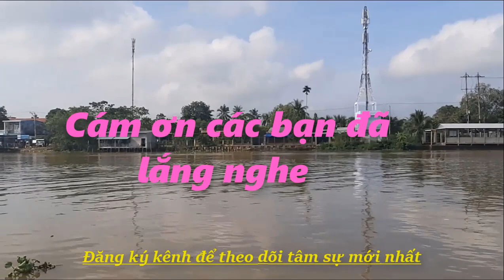😎🍀👍 Nam Em được đo ni đóng giày cho vai diễn trong phim tết 798 Mười, Nam Em ngày càng thăng hạng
Nam Em là Hoa khôi đồng bằng Sông Cửu Long năm 2015, đại diện Việt Nam tham dự Miss Earth 2016. Ngoài nét đẹp được xem thuần khiết , tự nhiên đậm chất Miền Tây, Nam Em còn sở hữu giọng hát ngọt ngào trong những bản tình ca bolero làm xao xuyến lòng người
Nam Em sở hữu vóc sắc hơn người, với nét đẹp dịu dàng, trong sáng, cùng phong thái tự tin, cô vinh dự là đại diện Việt Nam tham gia cuộc thi Hoa hậu Trái Đất 2016 và dừng lại ở Top 5